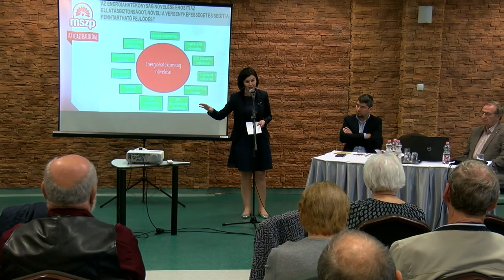KOLORTV - Rezsistop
Rezsistop címmel tartott lakossági fórumot Kazincbarcikán Kunhalmi Ágnes a Magyar Szocialista Párt társelnöke, valamint Miklós László energetikai szakértő október 4-én az Egressy Béni Művelődési Központban.